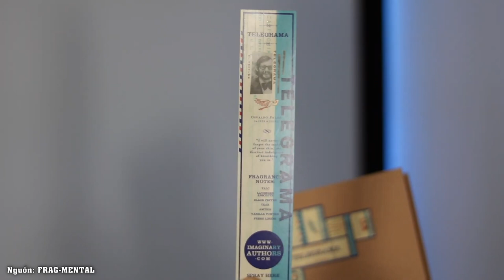5 Lựa Chọn Nước Hoa Mùi Trà Phân Khúc 150$ Năm 2022 | Kiên Fragrance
Xin phép được giới thiệu đến mọi người 5 mùi trà mình lựa chọn, ai có rồi xin cho đánh giá bên dưới và chia sẻ thêm mùi trà mà bạn tâm đắc nhé:

● Đây là nơi tài trợ các sản phẩm video, với Blanc bạn có thể nhập code "KIEN92" để có deal tốt hơn xíu nhé:
5. Banana Republic - 78 Vintage Green:
4. BVLGari - Black:
Món này chắc bạn nào có người quen thị trường Nhật may ra còn, không thì hơi khó mua
3. Imaginary Authors - O, UNKNOWN!:
2. Miller Harris - Tea Tonique:
Hàng oder thị trường Anh, mọi người có thể oder dưới đây